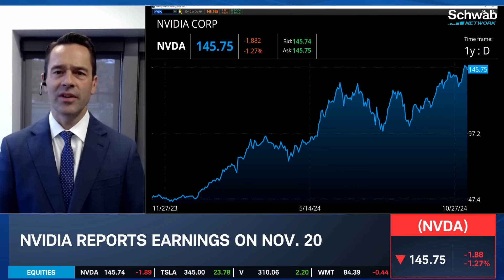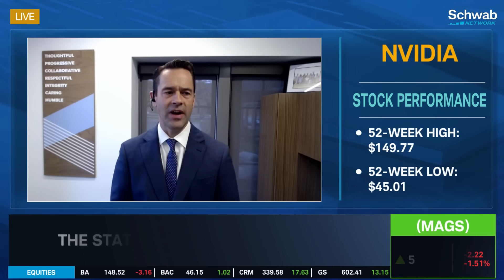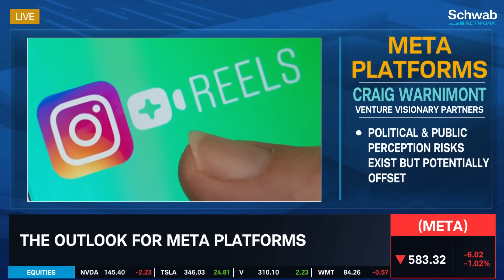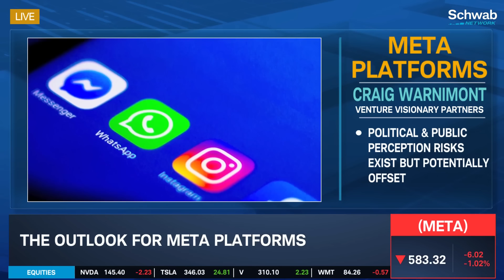NVDA's Continuing "Reinvention," META's Outlook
Craig Warnimont says Nvidia (NVDA) has a bigger history than many people realize due to its constant "reinvention" of itself. It's part of the reason why he still expects to see explosive growth in the company's future. As for Meta Platforms (META), he shares how the company's blend of "art and science" helps with its outlook.